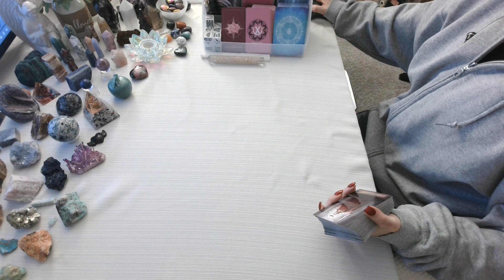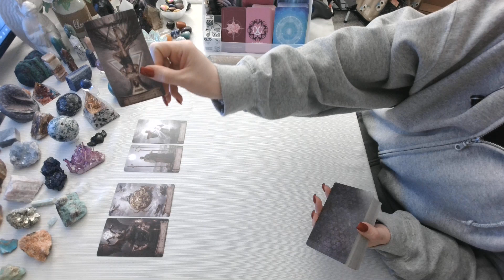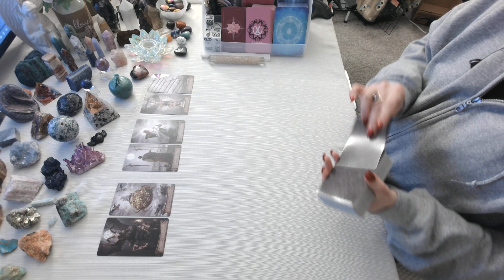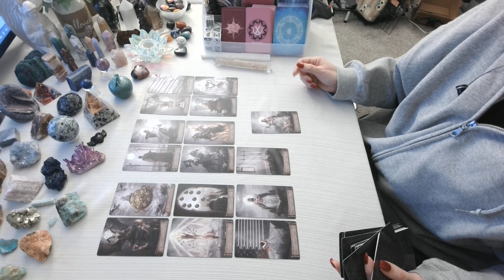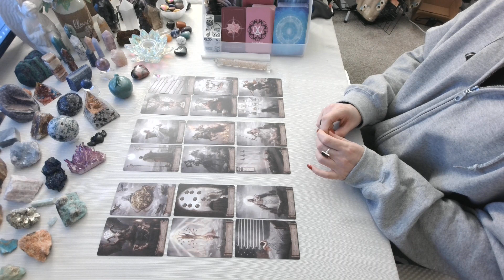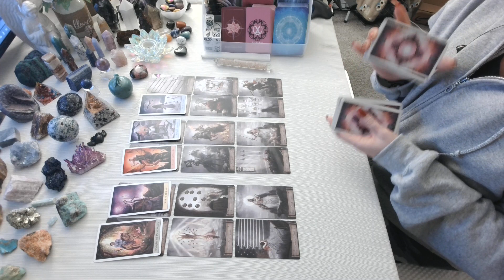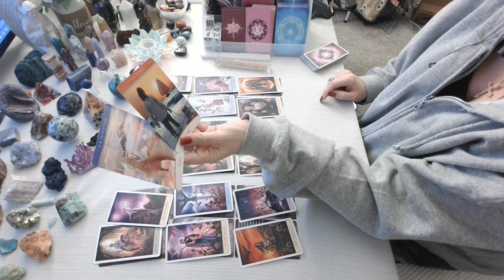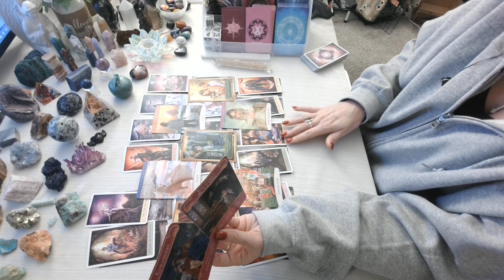Cancer 💖~ You Are Loving Them Differently & They Don't like It!! ~ (AMAZING EXT!!)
Hello! Thank you so much for tuning into my channel I hope you enjoy your reading and please remember to like and subscribe to  enter a chance to win a TAROT CARDS,  ORACLE CARDS, JEWELRY, PALO SANTO, CRYSTALS, RUNES, INCENSE, BOOK OR BIBLE!!! Winners announced every month!!! ** HOW TO WIN!: Email , in subject box write what you would like to win and in email please send me your YouTube name!!

PERSONAL READINGS ARE $125 FOR A 3 QUESTION READING, $85 FOR A 2 QUESTIONS & $35 FOR ONE QUESTION. THERE ARE A RESERVED AMOUNT OF SLOTS OPEN WEEKLY SO READINGS ARE TAKEN FIRST COME FIRST SERVE. THANK YOU!!

THIS CHANNEL IS FOR THE SIGN OF CANCER & CROSS WATCHERS ONLY.